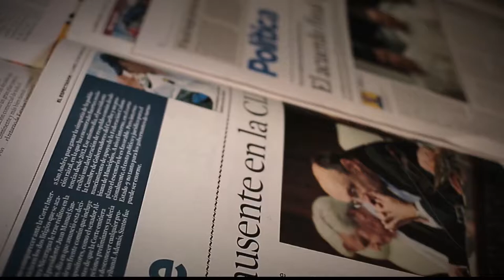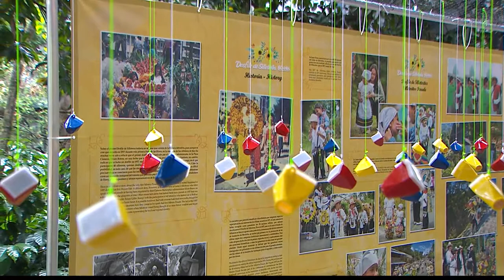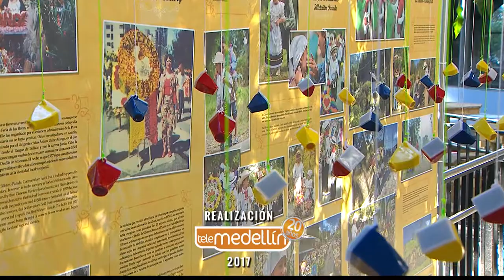"Súper amigos" del ICBF [Parihueliando Con Vos] Telemedellín